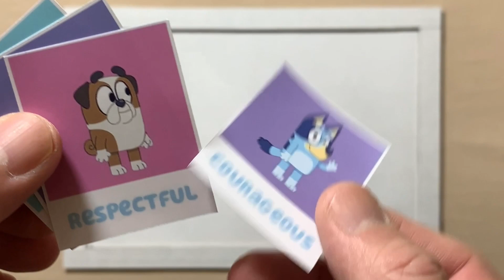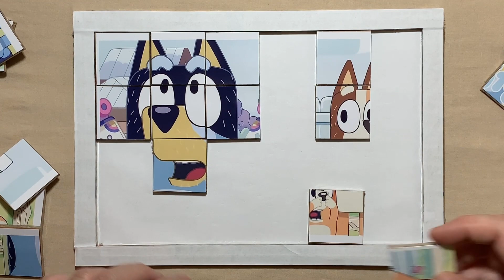Dance Party with Bluey | Puzzle for kids and for fun | Puzzle Lovers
Hello, Puzzle Lovers is with you and today we'll show you how to solve properly a puzzle called Dance Party with Bluey.